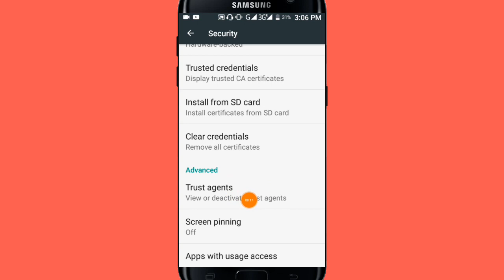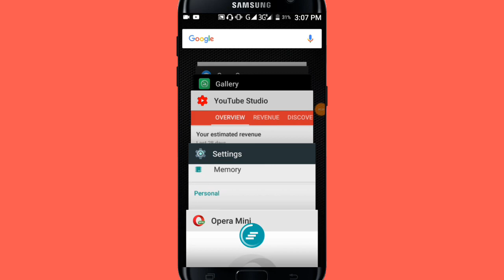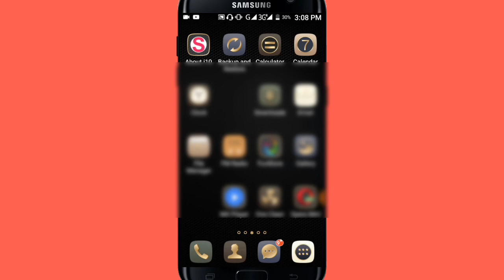অন্যের হাতে মোবাইল দেওয়ার আগে গোপনে কাজটি করুন | Android Mobile Hidden Secret Settings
অন্যের হাতে মোবাইল দেওয়া লাগে গোপনে কাজটি করেন যারা এন্ড্রয়েড ফোন ব্যবহার করেন তাদের জন্য ভিডিওটি খুবই গুরুত্বপূর্ণ কারণ আমরা অনেক সময় আমাদের মোবাইল টি অনিচ্ছাকৃতভাবে অনেকের হাতে দিতে হয় তারা কিন্তু আমাদের কাছ থেকে বলে নেন গান শুনবে কিংবা কোন গেমস করবে কিন্তু তারা গোপনে আমাদের অনেক পার্সোনাল অ্যাপস ওপেন করে আমাদের তথ্য গুলো জেনে নেয় এবং আমাদেরকে অনেক সময় অনেক সমস্যার মধ্যে ফেলে দেয় তাই ভিডিওটি আজকে আপনাদের জন্য তৈরি করলাম আশা করি আজকের পর থেকে আপনাকে আর এই সমস্যার মতো পড়তে হবে না যদি ভিডিওটি আপনি সম্পূর্ণ দেখেন

🌚 Colour : Md. Nasim